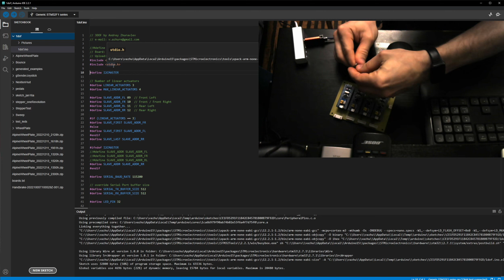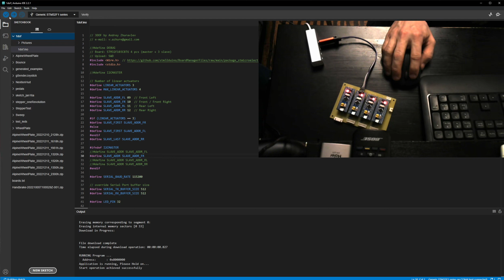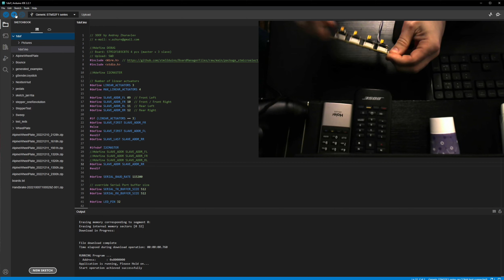DIY Linear actuator firmware upload via Arduino IDE and STLink